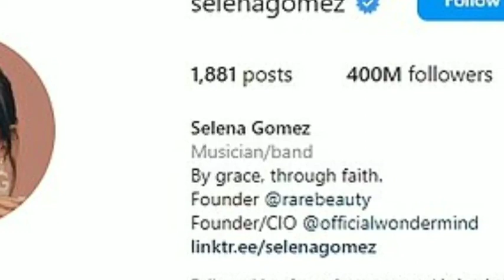Selena Gomez disclosed her Instagram follower count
Imagine the difference if you were the family wizard. We’ve been discussing your Instagram following, which is three times the Super Bowl viewership. That’s a considerable amount of influence, potentially perilous. Yet, it feels somewhat surreal; such numbers are hard to grasp, and I have my theories about them. This came up because a brother and sister are here; the brother, a special needs teacher from the Bronx, teaches third grade. He said his students idolize you and wouldn’t believe he’s met you. To prove it, I suggested a photo with you on Instagram. Could that happen?
Great, brother and sister, please come here. Where should they stand? Just stand up. I have a phone; should I take the picture? Actually, let me hold it. How are you doing? May I hold you for a moment? Oh, you can hold me; that’s good. Sorry, Ashley, don’t be jealous. You two love each other. I’m just so nervous; your music helped me through my first breakup. Thank you.
We’re on television, so get in the picture. Perfect. Put the microphone down; it looks odd, like you’re hosting a karaoke show. I’ll take a few pictures; that should serve as proof, right? You’ve inspired and delighted many tonight. It’s an incredible sensation, perhaps even better than hearing your song on the radio. Nice to meet you, too. Thank you for being here.
That was a fantastic moment. Look at the joy you’ve brought to people tonight; it’s the best feeling, possibly even surpassing the radio experience. It’s a pleasure to have you here. Please extend my regards to Stephen and Marty. I’ll definitely do that. Selena Gomez, everyone, show her love. We’ll be back with Evan Moss backstage shortly.